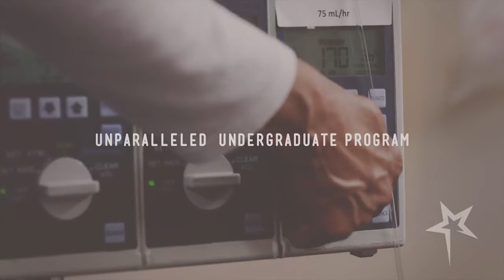The Kramer School of Nursing at Oklahoma CIty University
Oklahoma City University's Kramer School of Nursing is in the top 10 percent of national nursing programs. With programs for beginning undergraduates, a second bachelor's degree in nursing, bachelor's completion for RNs, and both master's and PhD degrees, our programs combine openness to new students with an exceptionally high-quality education.